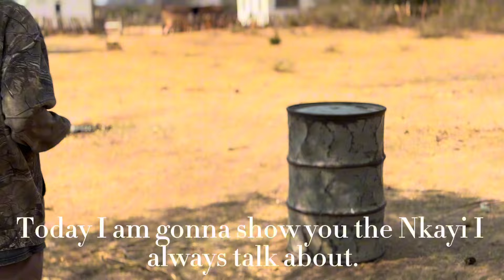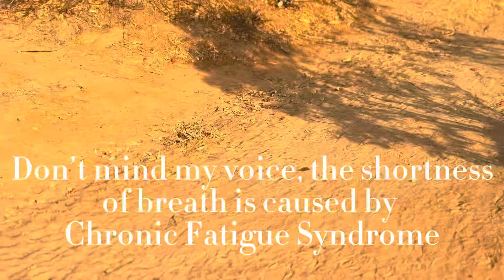RAP GANDAGANDA VIDEO - BEHIND THE SCENES VLOG (PART ONE)